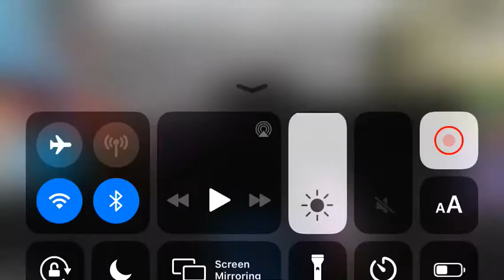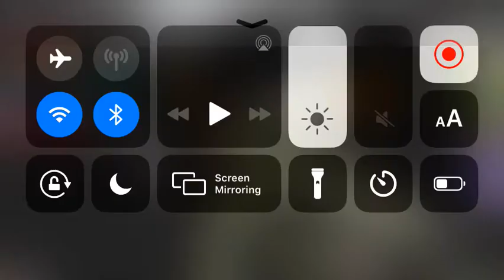HOW TO ROB iN BROOCKHAVEN ON ROBLOX.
So me and my friend we are just playing and we are robing.